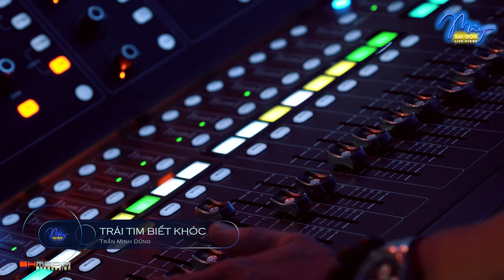Trái Tim Biết Khóc - Trần Minh Dũng | Mây Saigon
Lời bài hát:
Thời gian như đưa nôi
Từng giọt sầu vội lăn trên khóe mắt
Có mấy ai lau khô trái tim lệ rơi
Em đã quên đi khi tim ta thiết tha
Em nói yêu ta lúc quá xót xa
Em cứ lên ngôi đi trên tim anh vỡ nát
Em có vui không em hỡi em
Em đã cho anh đây con tim nay biết khóc
Ai ghép cho anh đây khi tim anh vỡ tan
Tình em trao trên cao
Làm cuộc đời nhìn đôi tay chơi vơi
Đến lúc ta buông lơi trái yêu thương lại rơi
Em lãng quên đi khi ta đây đắm say
Em nói yêu ta lúc ta đã đổi thay
Em đã trao thương yêu trên tay anh non nớt
Anh lỡ buông đôi tay tim yêu vỡ tan
Biết bao nhiêu đau thương ta chôn trong ký ức
Trong bóng đêm hoang mang
Sao ta nghe ngỡ ngàng
Có mấy ai lau khô có mấy ai lau khô
Biết có ai lau khô biết có ai lau khô
Chẳng có ai lau khô khi tim ta biết khóc
Em ghép cho ta không khi tim vỡ rồi
Em đã quên đi ta khi tim ta thiết tha
Em nói yêu ta lúc đã cách xa
Tình em như mây trôi
Rồi một ngày mưa rơi trên phố vắng
Mấy ai dang đôi tay hứng cuộc tình ta
Em đến như cơn mưa tuôn rơi qua kẽ tay
Cũng như đôi ta mãi mãi cách xa
𝗠𝗮̂𝘆 𝗦𝗮𝗶𝗴𝗼𝗻 𝗟𝗶𝘃𝗲 𝗦𝘁𝗮𝗴𝗲
🎤Hãy Sống Trong Âm Nhạc 🎹
𝑉𝑜̛́𝑖 𝑐𝑎́𝑐 𝑐𝑜𝑛𝑐𝑒𝑝𝑡 𝑎̂𝑚 𝑛ℎ𝑎̣𝑐 𝑡ℎ𝑜̛̀𝑖 𝑡ℎ𝑢̛𝑜̛̣𝑛𝑔 “𝑐ℎ𝑎̂́𝑡 𝑛ℎ𝑢̛ 𝑛𝑢̛𝑜̛́𝑐 𝑐𝑎̂́𝑡” 𝑐ℎ𝑜 𝑚𝑜̣̂𝑡 𝑡𝑟𝑎̣𝑚 𝑛ℎ𝑎̣𝑐 – 𝑡𝑟𝑎̣𝑚 𝑠𝑎̣𝑐 𝑛𝑎̆𝑛𝑔 𝑙𝑢̛𝑜̛̣𝑛𝑔 𝑡𝑖𝑛ℎ 𝑡ℎ𝑎̂̀𝑛 𝑘ℎ𝑜̂𝑛𝑔 𝑡ℎ𝑒̂̉ 𝑏𝑜̉ 𝑙𝑜̛̃ 𝑐ℎ𝑜̂́𝑛 Đ𝑜̂ 𝑇ℎ𝑎̀𝑛ℎ: 𝐷𝑖𝑣𝑎𝑠’ 𝑁𝑖𝑔ℎ𝑡, 𝐷𝑢𝑒𝑡 𝑁𝑖𝑔ℎ𝑡, 𝐿𝑎𝑑𝑖𝑒𝑠’ 𝑁𝑖𝑔ℎ𝑡, 𝐹𝑟𝑒𝑠ℎ 𝐹𝑖𝑛𝑑, 𝐵𝑜𝑙𝑒𝑟𝑜 𝑁𝑖𝑔ℎ𝑡, 𝑇𝑜𝑝 𝐻𝐼𝑇, Đ𝑒̂𝑚 𝑁ℎ𝑎̣𝑐 𝐶ℎ𝑢̉ Đ𝑒̂̀….
🏤 : Lầu 15, tòa nhà Lapen, 99 Nguyễn Thị Minh Khai, phường Bến Thành, Quận 1
🏷Booking các đêm diễn của Mây Saigon qua trang web chính thức
(chọn chỗ ngồi ưng ý & xịn sò như cinema)